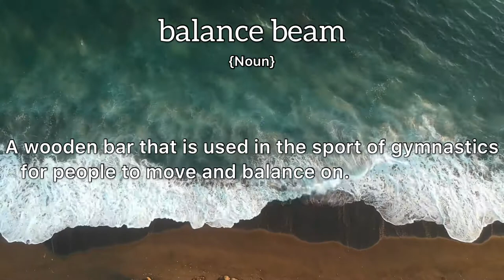Balance Beam Meaning : Definition of Balance Beam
- What is the meaning of Balance Beam
- What is the definition of Balance Beam
- How to pronounce Balance Beam